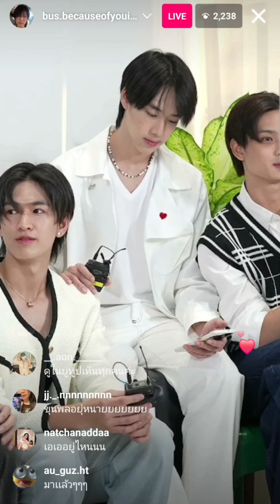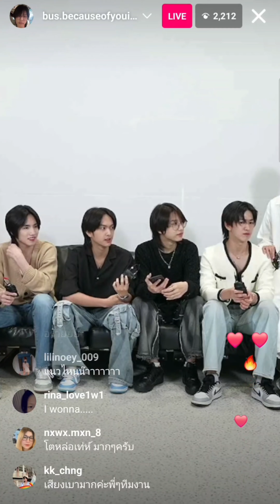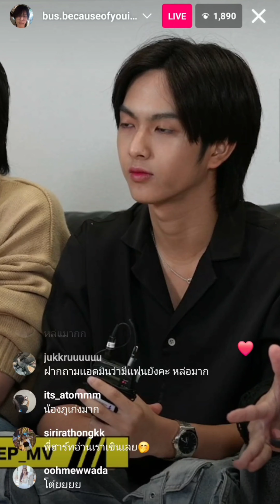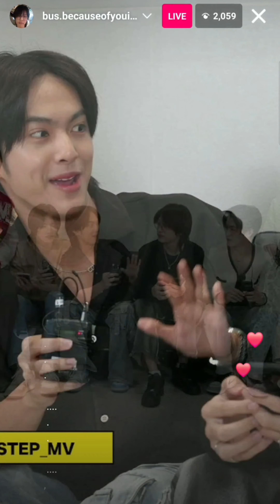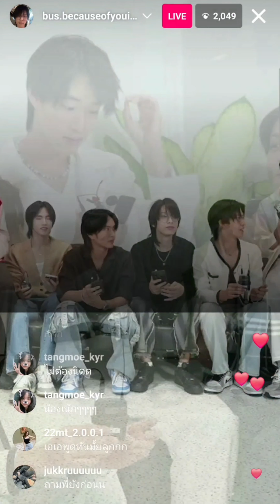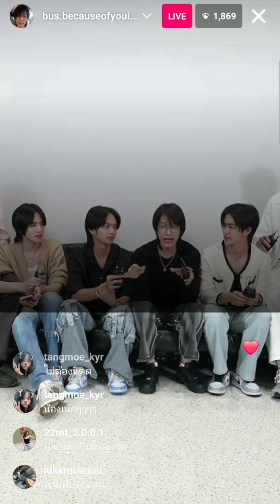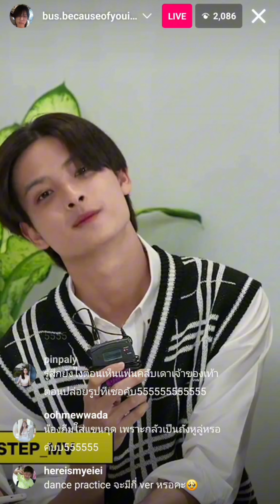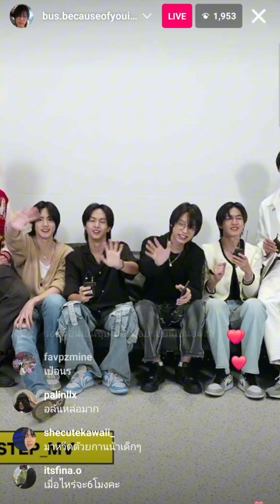BUS [Because of You I Shine] on IG Live 14Feb24 | AmyExxon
BUS - Because of You I Shine
Members: ขุนพล, ภีมวสุ, คอปเปอร์, เน็กซ์, จั๋ง, จินวุค, ฮาร์ท, อลัน,​ เอเอ, ภูธัชชัย
Khunpol, Peemwasu, Copper, Nex, Jung, Jinwook, Heart, Alan, AA, Phutatchai
IG Live
พูดคุยกับแฟนคลับ ก่อนดู MV Comeback Single เพลงที่ 2
14 Feb 2024

หมายเหตุ: คลิปอาจตะกุกตะกักขัดข้องเป็นบางช่วงนะคะ ต้องขออภัยด้วยค่ะ เป็นภาพมุมแคบ คนละมุมกับคลิปที่  Official ลงนะคะ